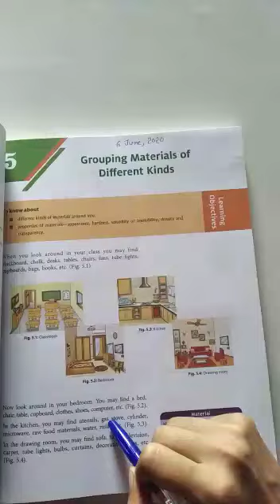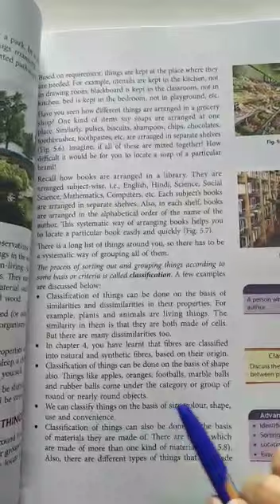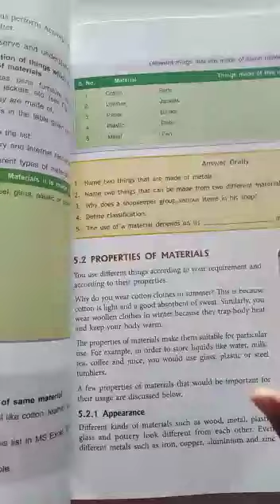6th Science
Video from Hardev Singh